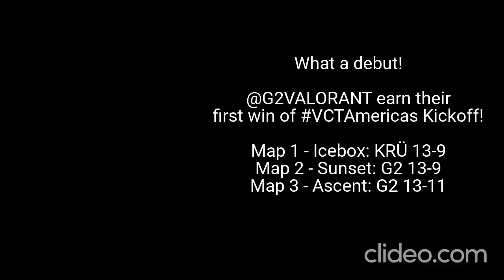VCT America Kickoff 2024 G2 vs KRU Day 3 highlights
Toper Bagsik #8464